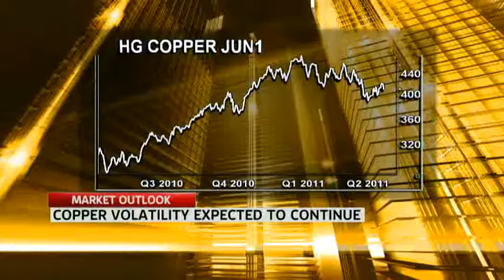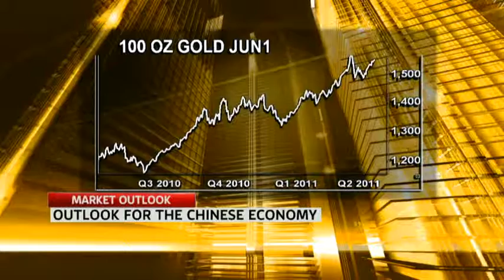Larry Shover - SKY NEWS BUSINESS - Australia 06/02/11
Larry Shover submits the case on why the Chinese have become the best copper traders in the world.